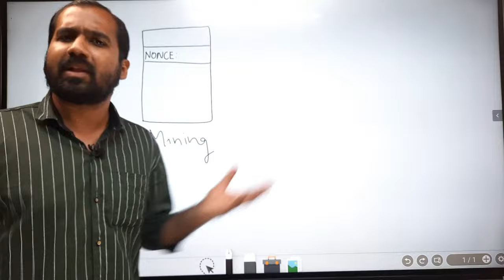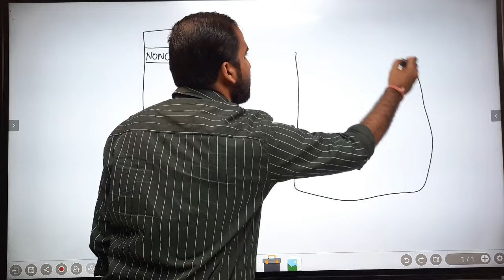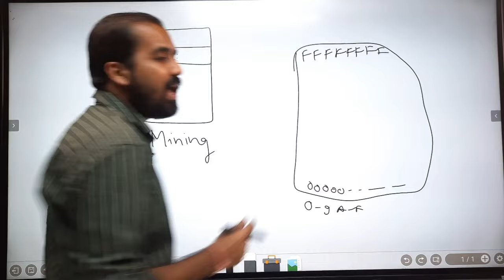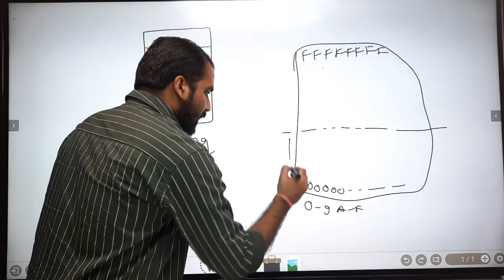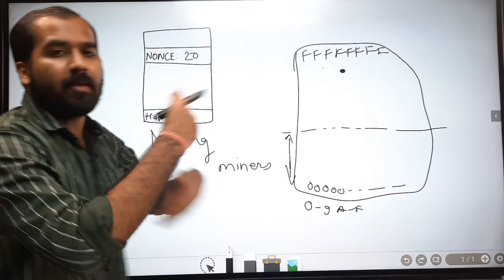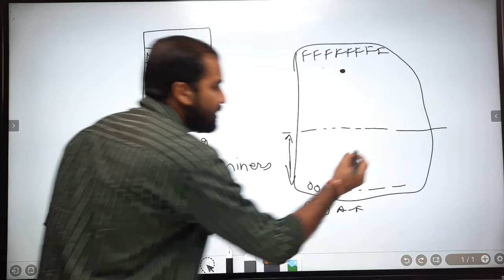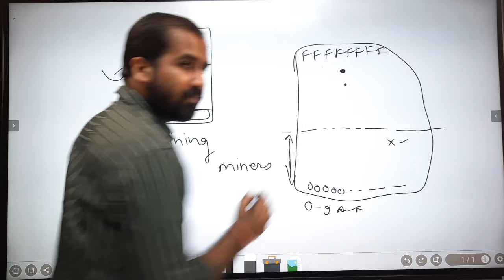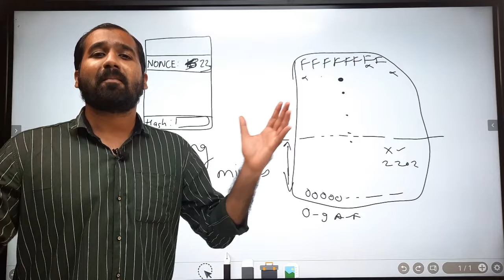What is Mining in Blockchain Explained in Hindi